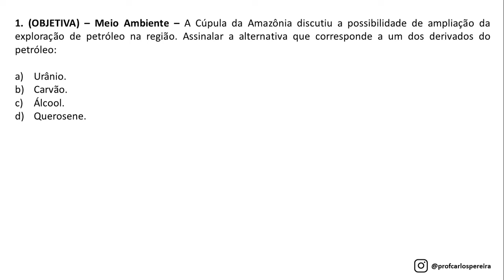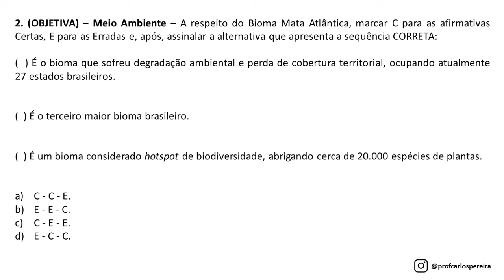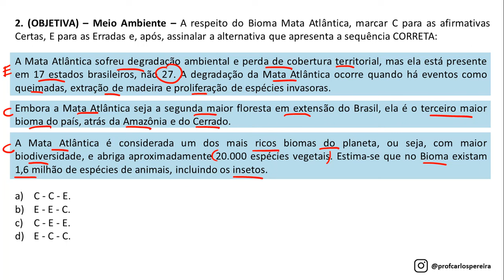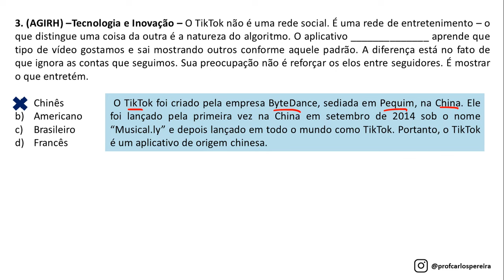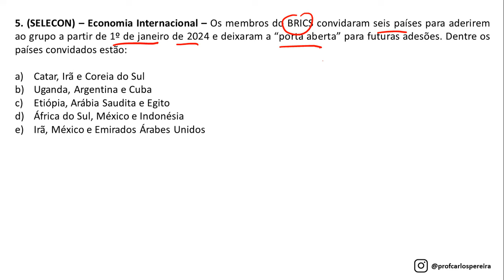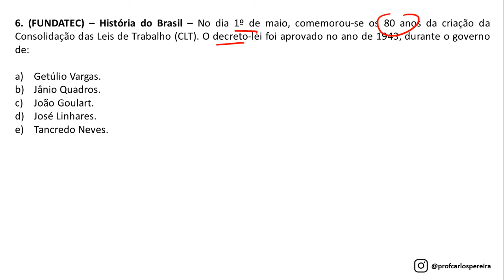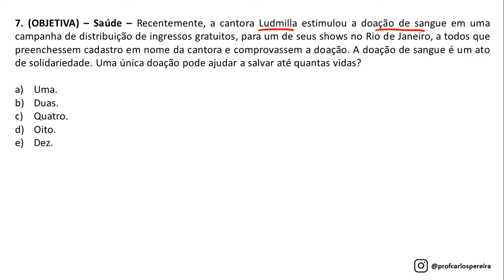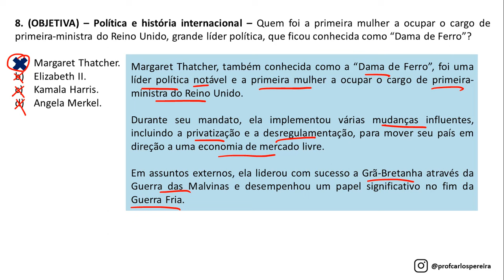Simulado 01 - Conhecimentos Gerais do Brasil e do Mundo - Questões para Concursos